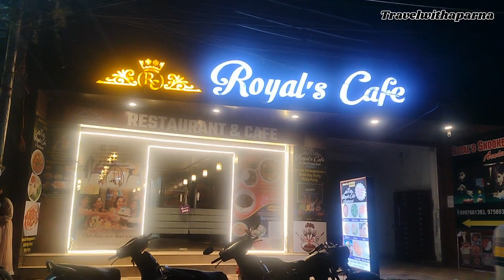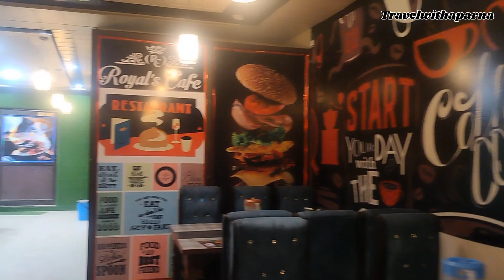Anniversary vlog❤️aaj sabne apna talent dikhya😁😅travelwithaparna